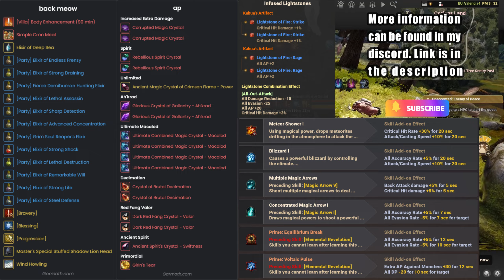BDO | Dehkia Cyclops - Succession Witch 12,8k+/hr L2 (yellow LS)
All the addons, combos and crystal builds for the classes I play are now in my discord

00:00 Intro: Consumables, Addons, Crystals and more
00:43 Grind